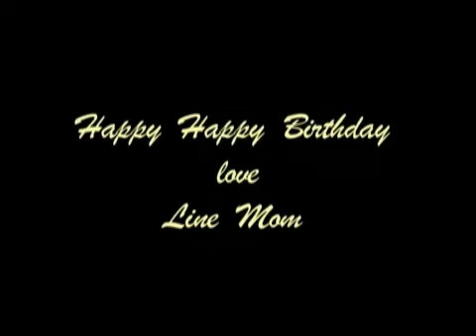NYLine 3: Day 1 - You've Got to Have Friends